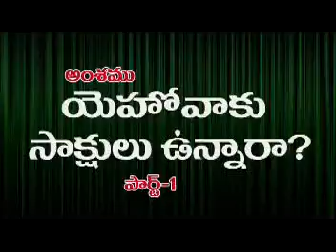యెహొవాకు సాక్షులు ఉన్నారా?